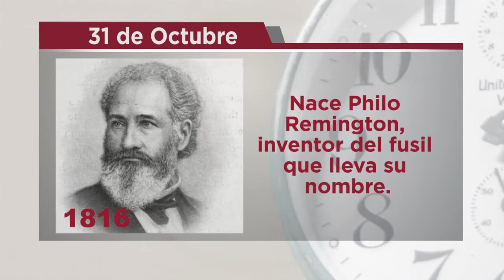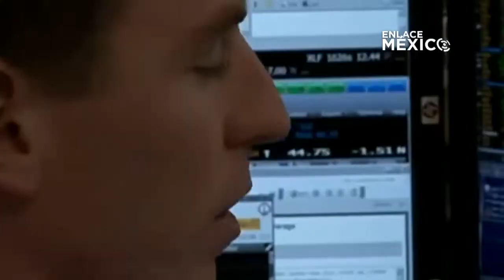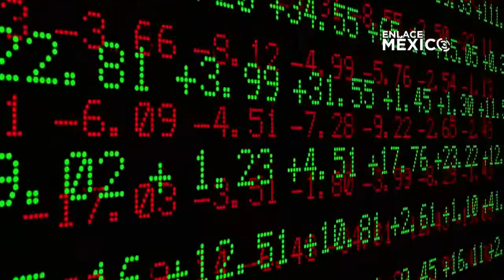NOTICIERO ENLACE MÉXICO 31102019